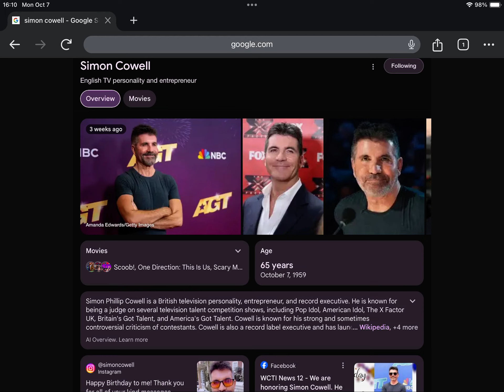Happy 65th Birthday Simon Cowell